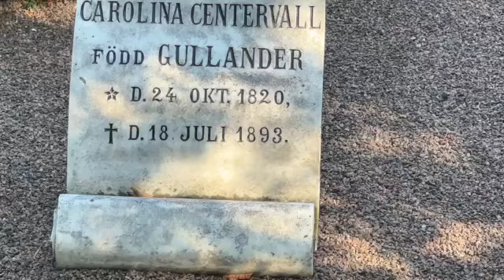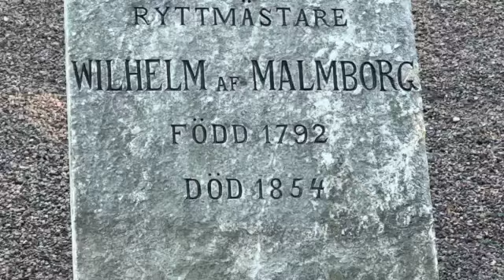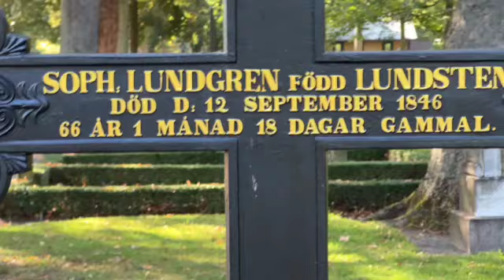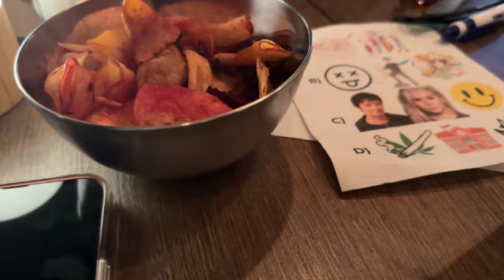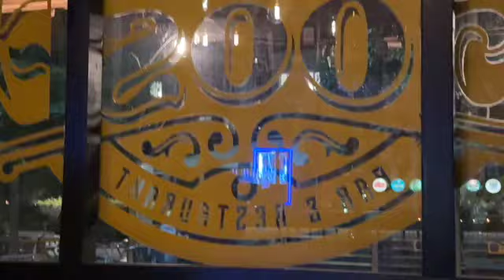Malmö Good Thursday Afternoon 2024 Simple Life Art Cook Vegan Shops Malmö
Simple Life Sweden Malmö Copenhagen Events England Cooking Healthy Art Shops